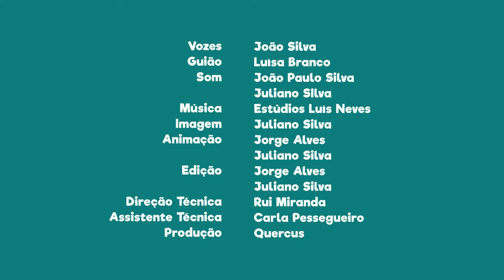FNT11E28 - PN da Serra da Estrela: Mata do Desterro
Quando vieres a esta área protegida faz uma visita à Mata do Desterro e conhece os vários habitats, geologia, flora, fauna, usos e costumes do local.